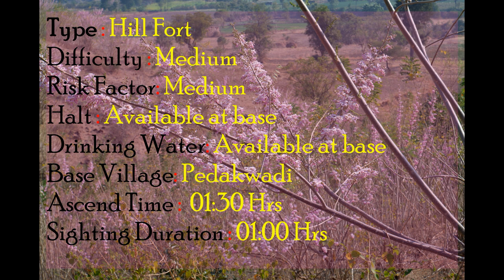Pedka Fort, Maharashtra | पेडका किल्ला, महाराष्ट्र : Shrimant Raje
Details of the Trek :
Pedka fort is less explored satellite fort for Devgiri. It was used as watch tower and was built for defense line.

2 hours trek takes you to fort giving stunning views surroundings.